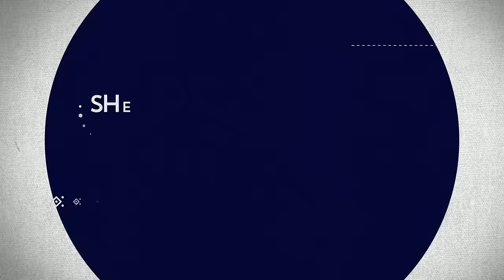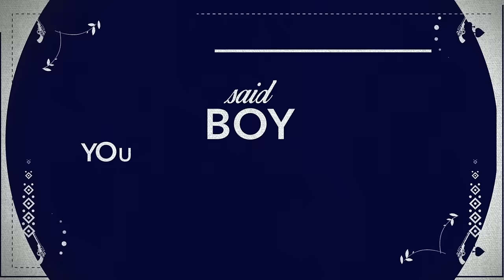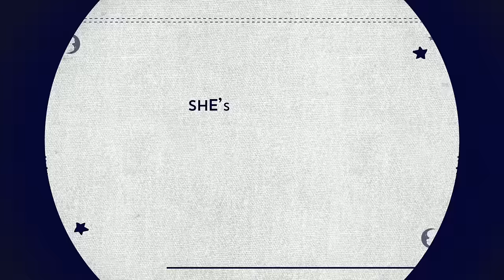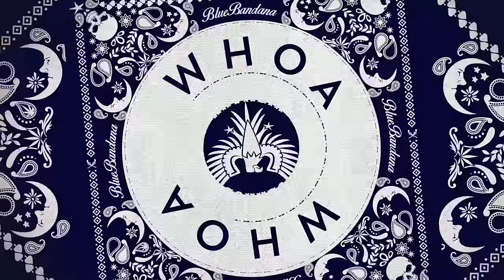Jerrod Niemann - Blue Bandana (Lyric Video)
Lyric video for Jerrod Niemann's new single "Blue Bandana" - available now!